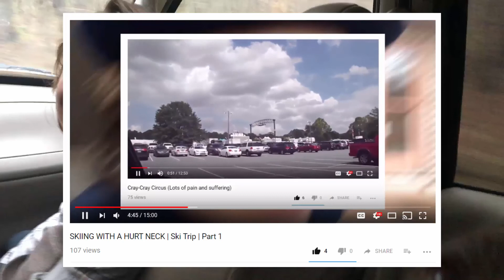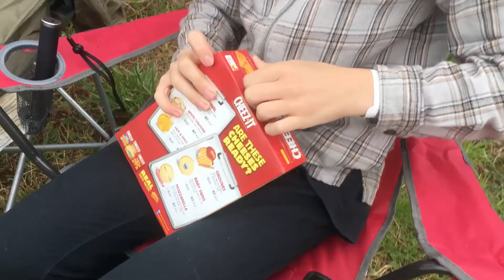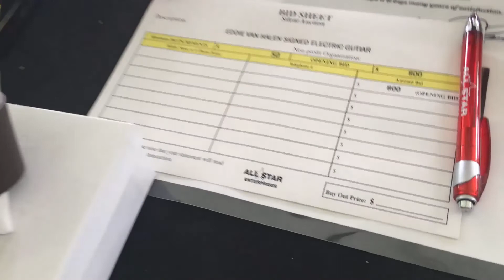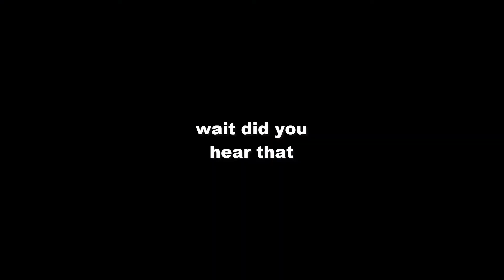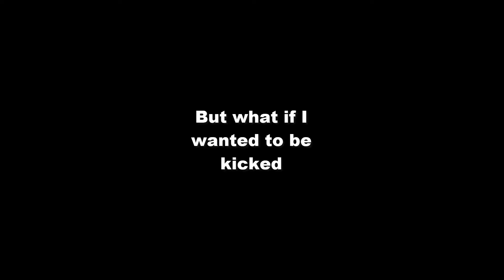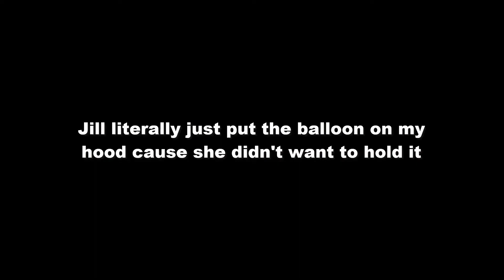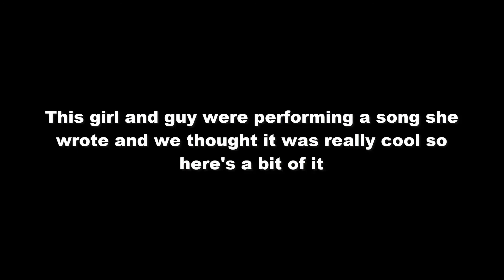Connor Touches Horses (emotional)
Connor, Kayla, and Jill go to the steeplechase!!

Buy a FIFA CJ16 shirt! They're up on Redbubble